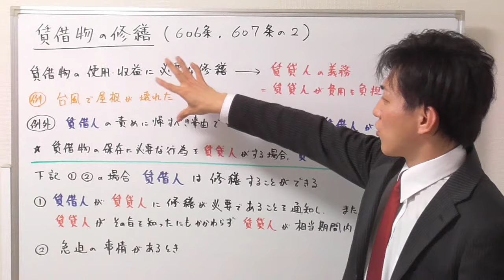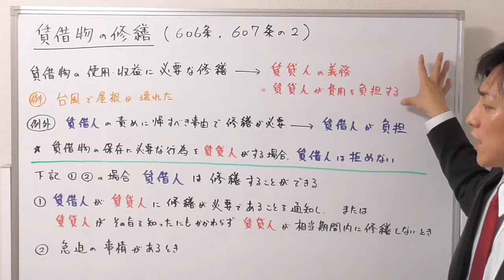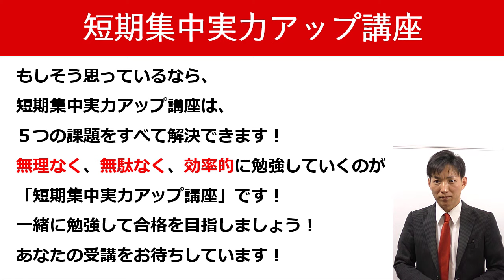【宅建の民法】賃借物の修繕：２つを対比して覚えよう！